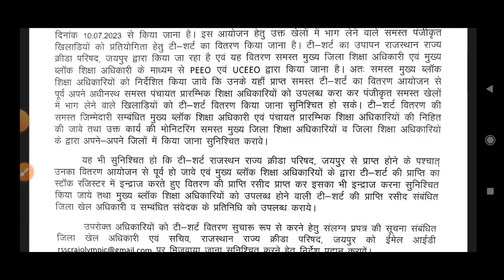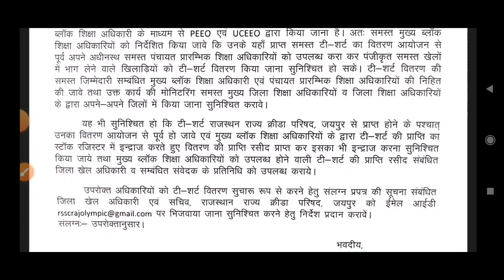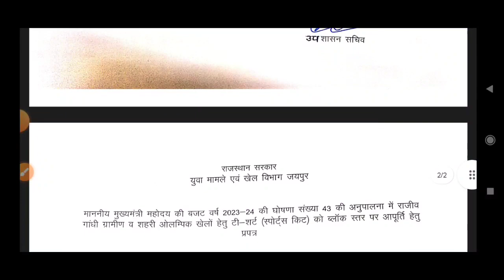राजीव गांधी ग्रामीण और शहरी ओलम्पिक में मिलेगी टी शर्ट, सूचना किस प्रकार से भेजें